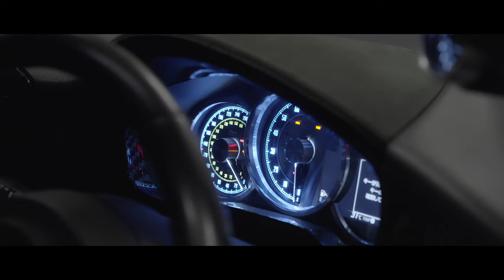Clear 86 with RegaMaster EVOⅡ| GT86 | TOYOTA | Static | DESMOND WHEELS | 4K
Creator

Car Owner
 - Nebe

Equipment
 - SONY α7RⅤ

Music
 - Said The Sky x Dabin / Superstar (feat. Linn)